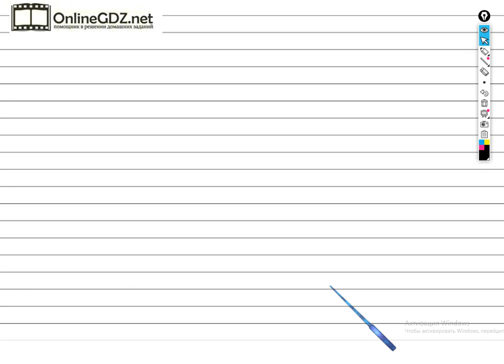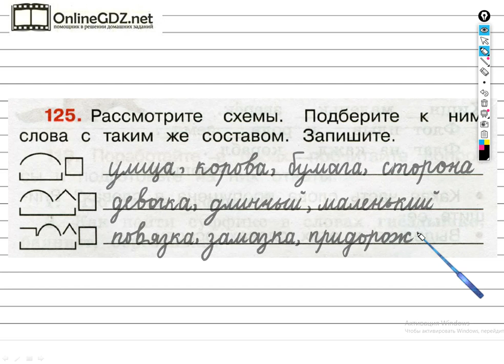Упражнение 125 - ГДЗ по Русскому языку Рабочая тетрадь 3 класс (Канакина, Горецкий) Часть 1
Для того чтобы выполнить задание №125 на странице 50 вы должны уметь по данным схемам составлять и записывать слова. Если посмотрите наше видео, то задание можете выполнить за 1 - 2 минуты.